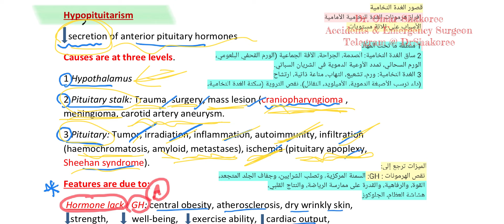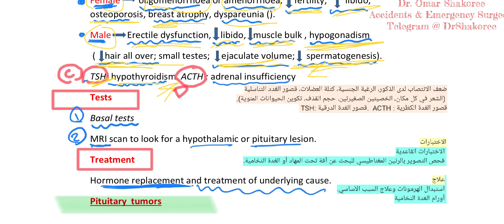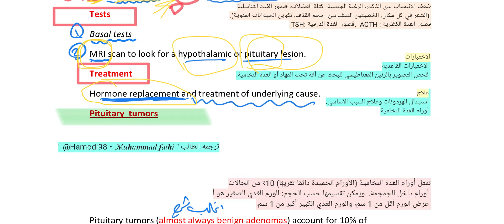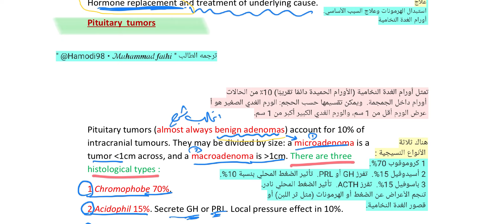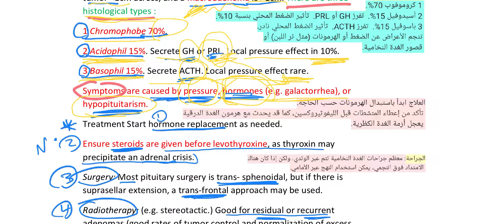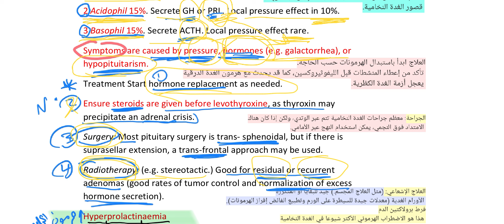Medicine Lec.7 p.1 Hypopituitarism || باطنية الغدد الصم قصور الغدة النخامية شرح مادة الباطنية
شرح محاضرات المجموعة الطبية
روابط تهم الطلبة
‎معرف القناة العامة على التلي هو

قناة دكتور عمر شكوري الرئيسية الخاصة بالطب ومعادلات الطب في الخارج

‎امنياتي للجميع بالتوفيق والنجاح

‎دكتور عمرشكوري
‎اخصائي جراحة الإصابات والطوارئ